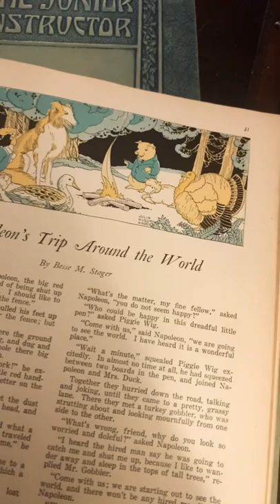Got this on Whatnot | Stories for the Podcast | Coming Soon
We bought these awesome books from the 1920”s on Whatnot for only a dollar! These will make great material for our upcoming Podcast!